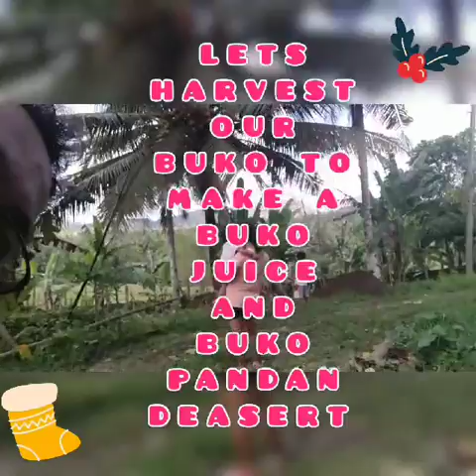OUTSIDE ACTIVITY OF THE DAY II My Little family